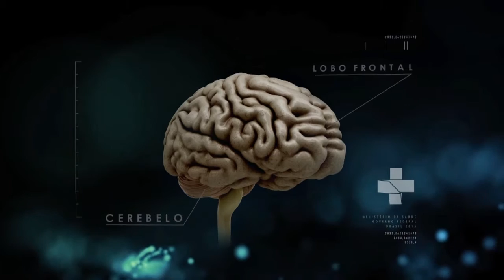Boletim da Saúde - 9 de setembro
BOLETIM DA SAÚDE - 09.09.16: Boletim da Saúde fala sobre a liberação de recursos para as Santas Casas e sobre o Programa Nacional de Controle ao Tabagismo. Saiba mais no portal saude.gov.br